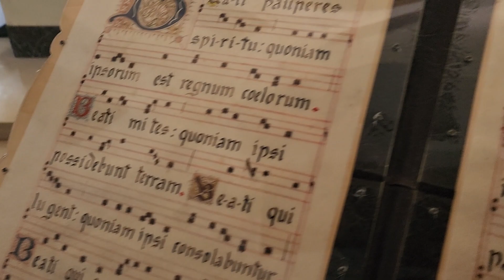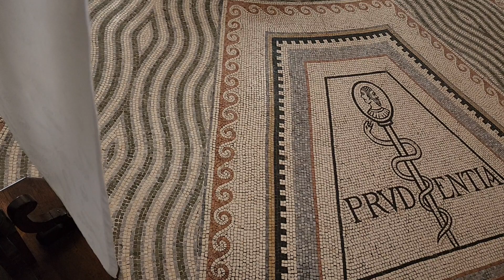IGLESIA DE LAS BIENAVENTURANZAS, GALILEA...